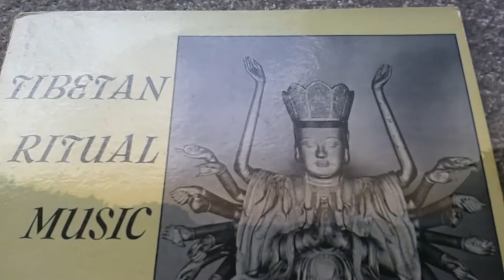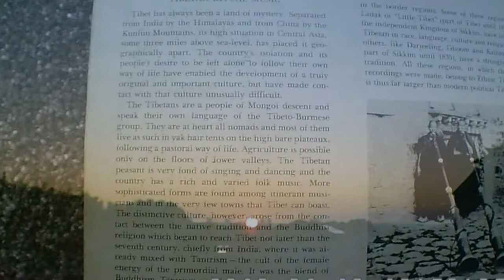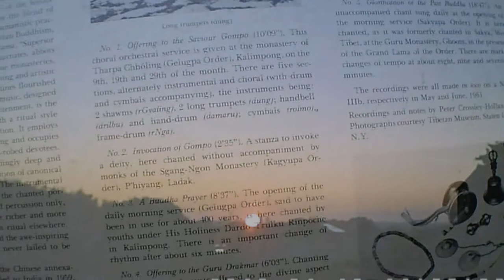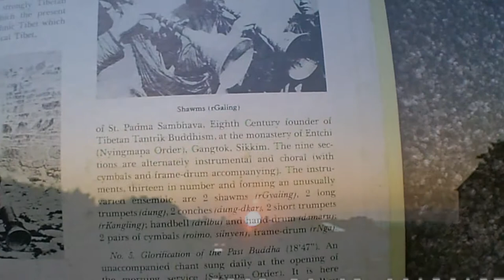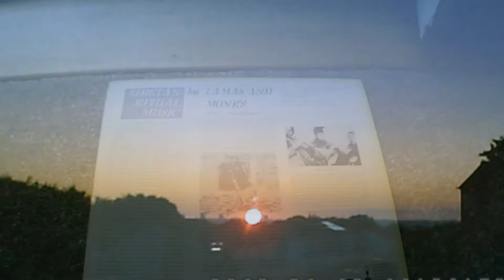~ A Buddha Prayer ~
Track No3 - From The Album - Tibetan Ritual Music by Lamas and Monks of The Four Great orders - recorded in 1961 on Lyrichord records. There is a significant change of rhythm around the 8 minute mark. This is all as it was chanted - there is no looping or effects involved.